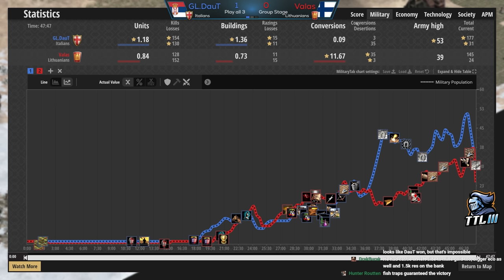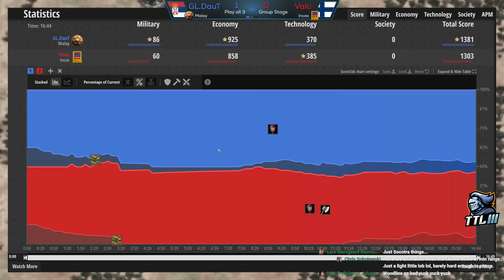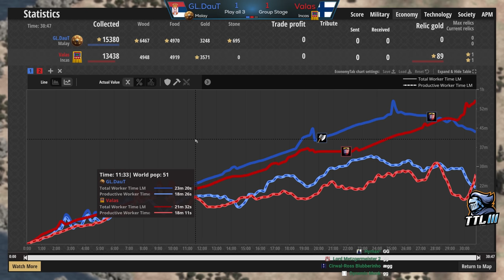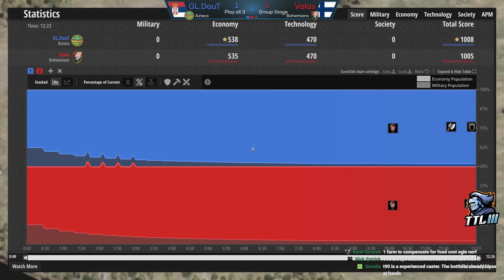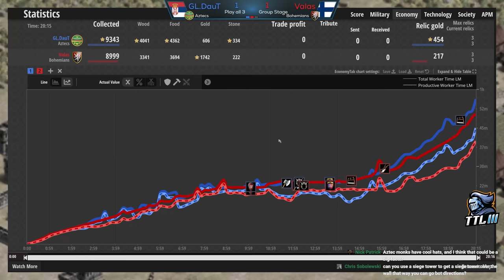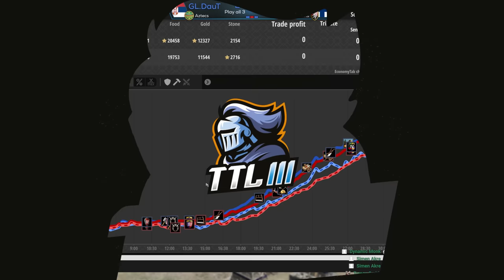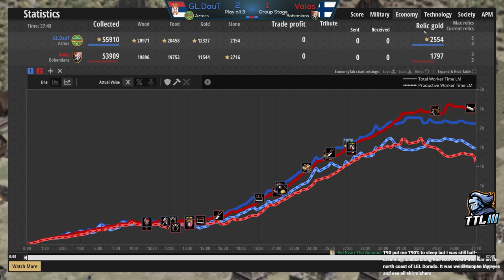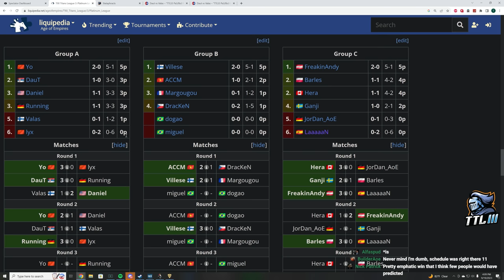DauT vs Valas | TTL Platinum